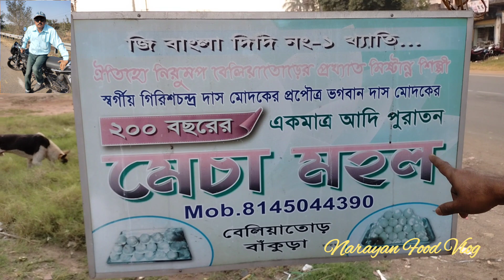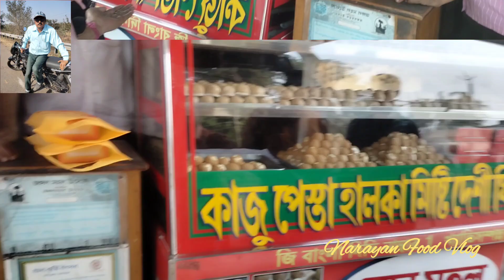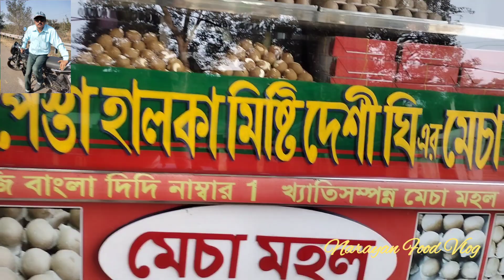Macha Mahal ll In Baliator Bus Stand ll At Bankura ll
200 বছরের পুরাতন দোকান।। এখানের ম‍্যাচা সন্দেশ  না খেলে বাঁকুড়া যাওয়াটাই বৃথা।